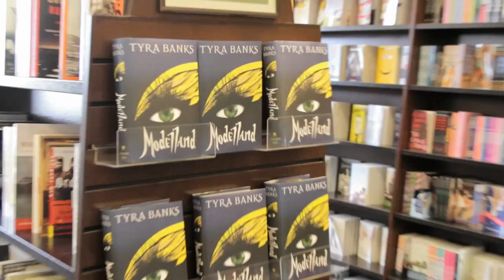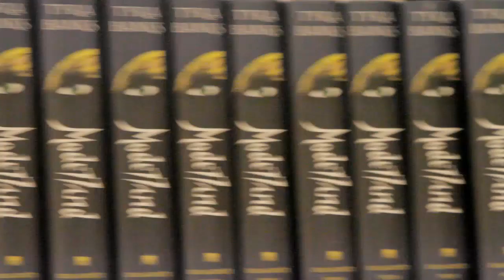Tyra Banks' Fierce Modelland Book Tour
Experience the fierceness of Tyra Banks' New York Times Bestselling novel, Modelland